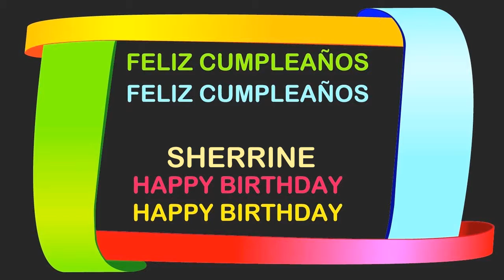Sherrine Birthday Postcards & Postales